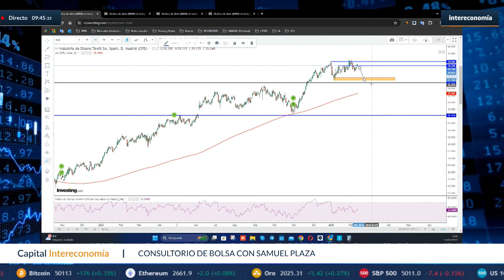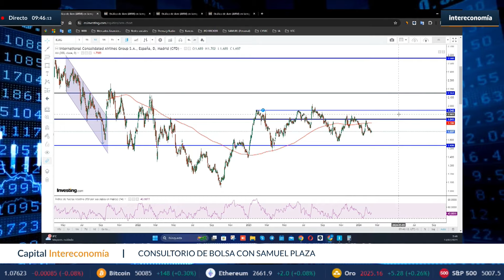IAG e Inditex, ¿buenas opciones en Bolsa ahora mismo?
Samuel Plaza, director de JFD Brokers España, analiza en el consultorio de Bolsa de Capital Intereconomía si es buen momento para tener en cartera en estos momentos acciones de IAG y de Inditex.